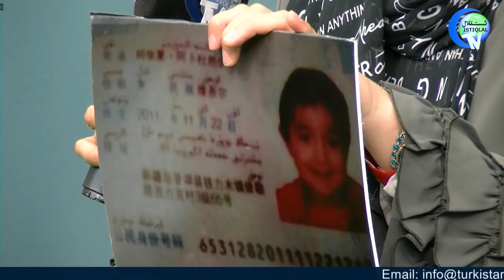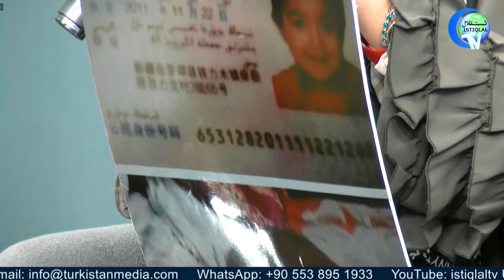قەلبىنۇر تۇرسۇننىڭ بېشىغا كەلگەن پاجىئەلەر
Qelbinur tursunning béshigha kelgen paji'eler